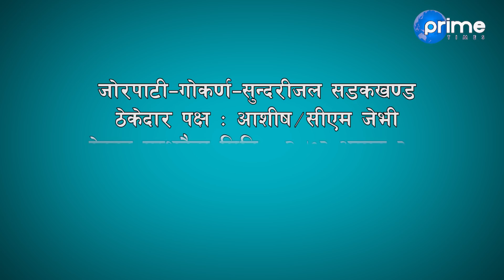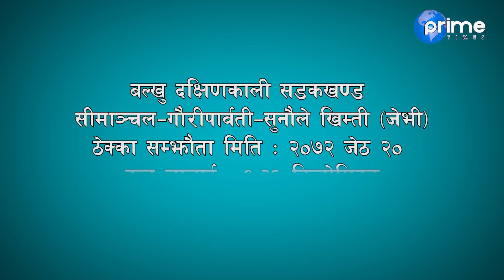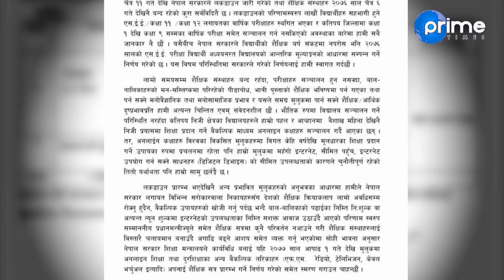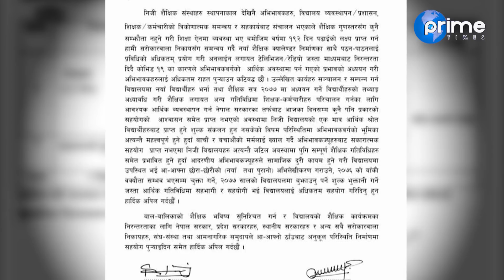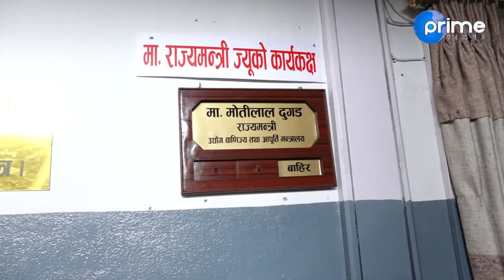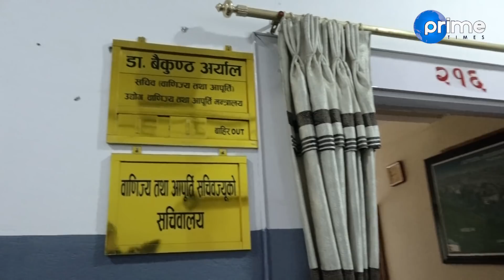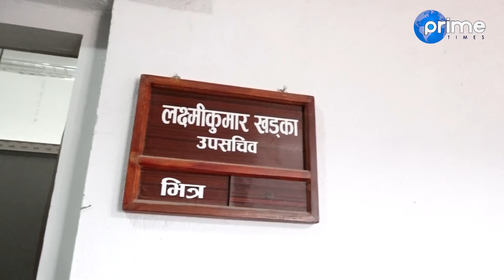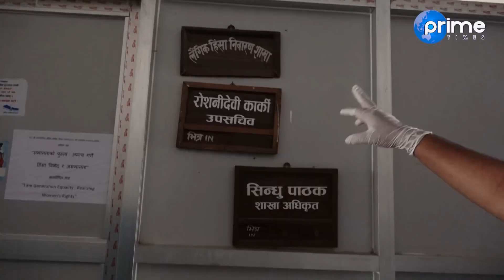सडक नबनाउने ठेकेदारसँग नेताहरुकै साँठगाँठ,नीजि विद्यालयको शुल्क असुलीमा को-को बन्दैछन् बाधक ?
Program: Jantako Ijalash
Presenter: Punya Pd Dhamala
Team Member :  Dipak Aryal and Balkrishna Sharma
Video By: Prime Times Television
More Useful Links :